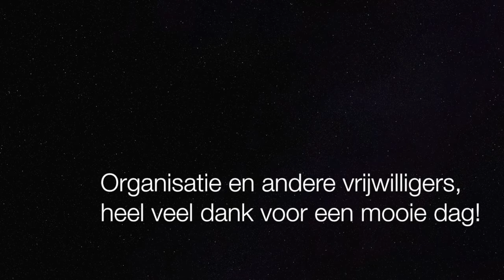Regiocross bij VA 2017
Sfeerimpressie Regiocross voor Pupillen en Junioren bij Voorne Atletiek, 9 december 2017